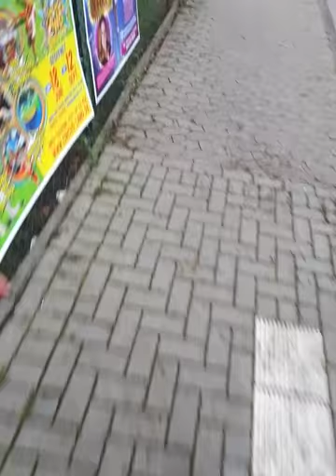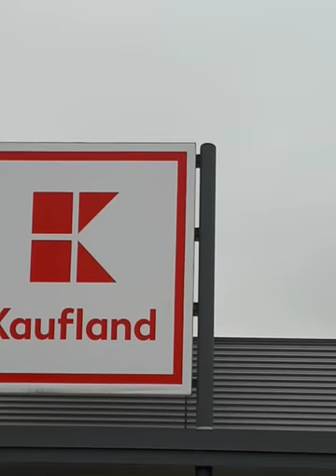ES IST VORBEI IHR HABT NICHTS VON MIR ZU ERWARTEN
also Herr Kahl ich will 30 Milliarden Euro haben als Entschädigung für das ganze Leid was ich als arischer Übermensch über mich ergehen lassen musste. Desweiteren fordere ich die Heilung meines von euch zerstörten Körpers mit moderner von der Öffentlichkeit ferngehalter am Militär Technologie. Und die Exekution von diesen genetisch defekten wandelden Biomüll den man mir andrehen wollte.